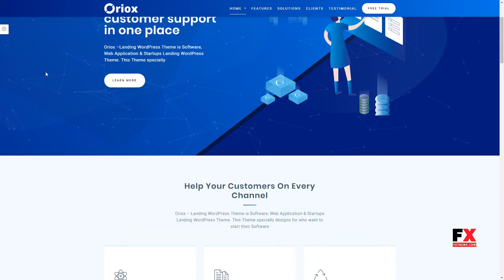Oriox - WordPress Landing Page Darion Elmer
Columns 4+

 Layout Responsive